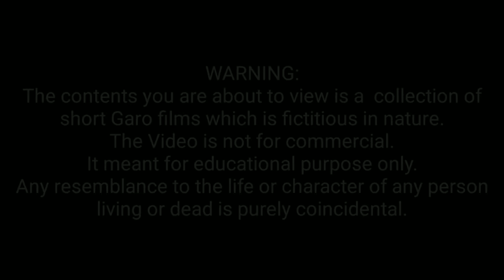Ripeng pilak salon ka•sara||Garo short film